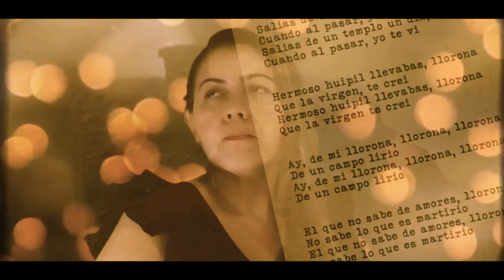LA LLORONA [COVER] - DIANA VALENCIA AYCARDI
«La Llorona» es una canción popular mexicana originada en la región del istmo de Tehuantepec, en Oaxaca. No existe una versión única de la canción y su fecha de creación es desconocida. Aunque a menudo es asociada con la leyenda de la Llorona, su relación es incierta.
Derivado de su carácter folclórico, la canción carece de una letra fija y las coplas que conforman la letra de «La Llorona», se han llegado a calcular por cientos.
Espero te guste mi versión, con mucho cariño para el pueblo mexicano.
(Sin derechos de autor y de música)
SI ESTAS EN COLOMBIA PASA POR MI TIENDA VIRTUAL:
DIVA MUSIC COLOMBIA 2021
Producción Audiovisual: Bryan Africano